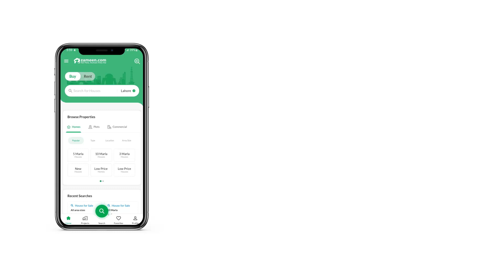6 MARLA HOUSE FOR SALE IN AMANGARH NOWSHERA KHYBER PAKHTUNKHWA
ADIL MODEL TOWN
DUPLEX DOUBLE STOREY HOUSE FOR SALE CORNER
6 Marla Duplex Double Storey House
Bedrooms 6, Bathroom 6, Kitchen 2 , Car porch 2, Sui Gas Available Electric city Available, Water Bore Available,
New Fresh House , Luxury Style , Tile & Marble , Near By Mosque, Community Park , Carpeted Roads Security Staff Available in this society.